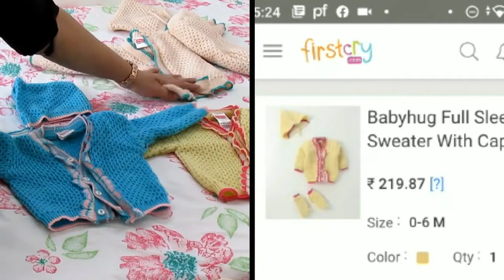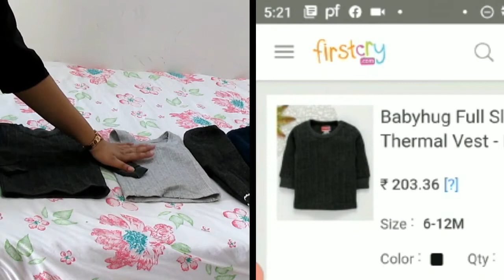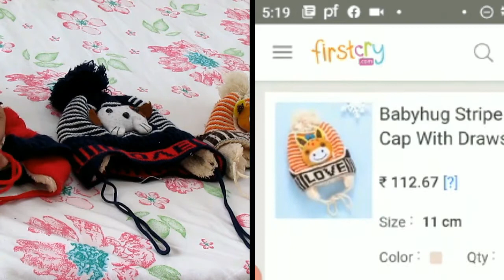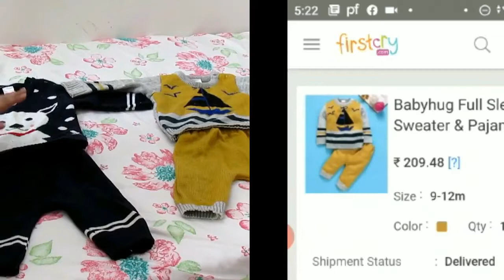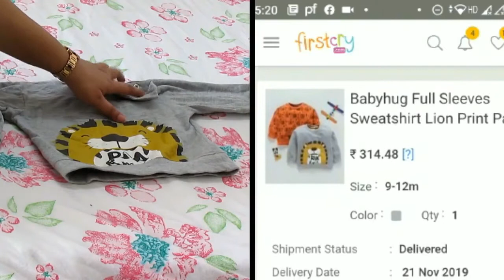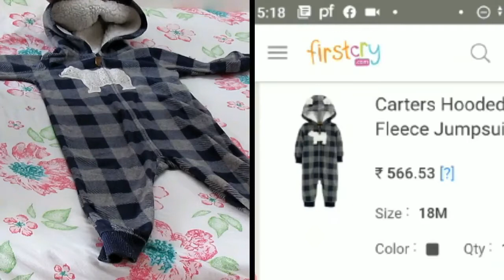FIRSTCRY WINTERWEAR COLLECTION /FIRSTCRY'S WINTER CLOTHES REVIEW-AFTERWASH/BABY WINTER SHOPPING HAUL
FIRSTCRY WINTER WEAR CLOTHES(SAME/SIMILAR) LINKS ARE BELOW FOR BUY

PERSONAL CARE PRODUCTS WE USE♥♥♥
1.Electric Trimmer
2.Bikini Trimmer
3.Philips Satinelle Epilator
3.Herbal hair spa Indigo Powder
4.Herbal Henna

MOM CARE CARE PRODUCTS WE USE♥♥♥
1. Nursing Breast Pads
2. Cesearean C-Section Scars cream
3. Maternity Pad Bag
4. Bio Oil
5. Diaper Bag
6. Vwash
7. Pregnancy belts
8. Pregnancy Pillow
9. Pregnancy Back Pain Support
10. Mom Health Drink
11. Zandu StriVeda Satavari Lactation

MY BABY BATHING & SKIN CARE PRODUCTS WE USE♥♥♥
1. Johnsons Shampoo
2. SebaMed Shampoo
3. SebaMed Body Wash
4. Johnsons Head to Toe Wash
5. Seba Med Lotion
6. Johnsons Head to Toe Lotion
7. Seba Med Face Cream
8. Banana Boat Sunscreen
9. Seba Med Sunscreen
10. Aquaphor Rash Cream
11. Butt Paste Rash Cream
12. Aveeno Body Wash
13. Aquaphor Rash Cream
14. Baby Wipes
15. Dead Sea Mud Mask
16. Pampers New Diapers Pants

BABY MASSAGE PRODUCTS WE USE♥♥♥
1. Forrest Essential Baby Massage Oil
2. Kama Ayurveda Baby Massage Oil
3. Extra Virgin Coconut Oil
4. Almond Oil

 BABY FEEDING PRODUCTS WE USE♥♥♥
1. Feeding Bottle Philips
2. Feeding Bottle Dr. Brown
3. Storage Bottle
4. Medela Breast Pump Manual
5. Medela Breast Pump Electric
6. Dr. Brown Bottle Warmer
7. Philips Bottle Sterilizer
8. Milton Flask
9. Formula Nan-Pro
10. Formula Similac
11. Formula Enfamil
12. Cerelac
13. Philips Avent Sippy Cup (6-9 Months)
14. Philips Avent Sippy Cup (9-12 Months)
15. Munchkin Miracle 360 Degree Cup
16- Baby Feeding chair